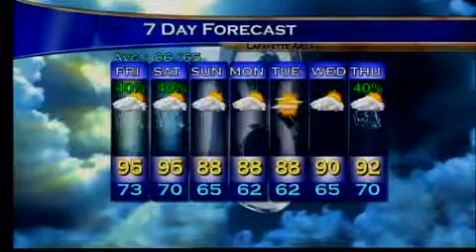Evening Web Weather